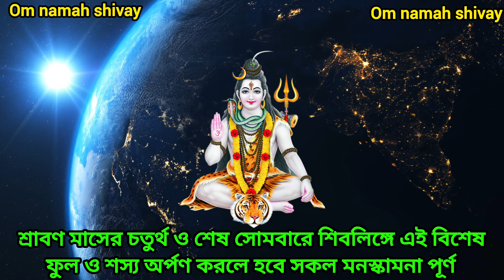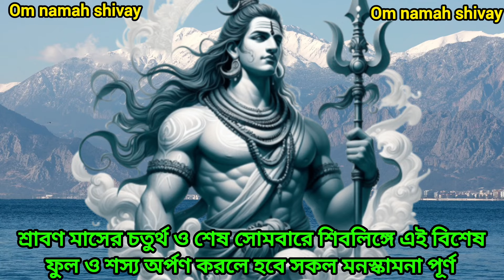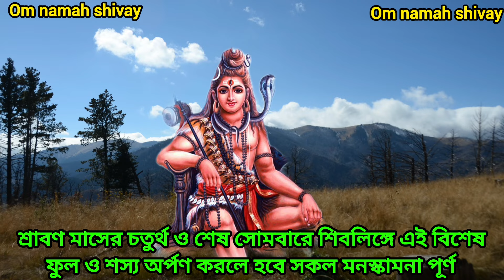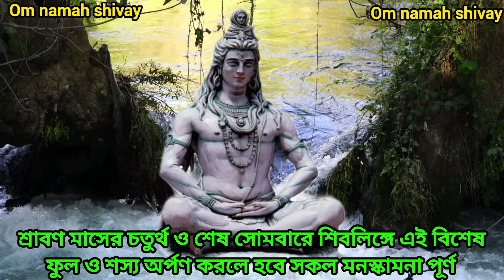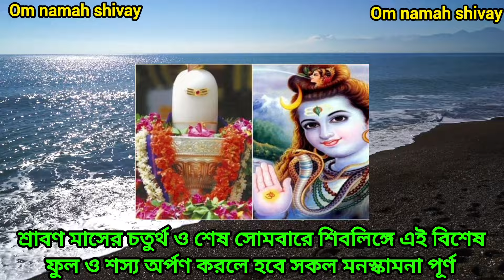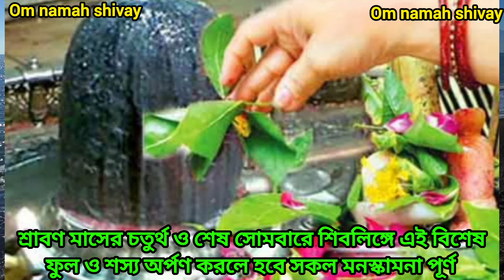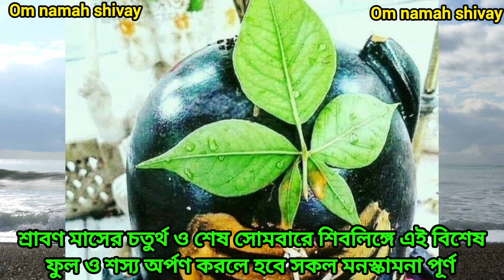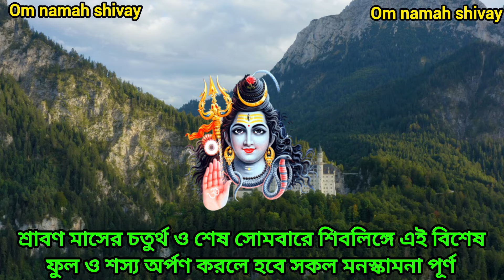শ্রাবণ মাসের চতুর্থ ও শেষ সোমবারে শিবলিঙ্গে এই বিশেষ ফুল ও শস্য অর্পণ করলে হবে সকল মনস্কামনা পূর্ণ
shrabon sombar
shrabon maser niyom
shrabon sombar shiv puja
shiv puja
শ্রাবণ মাস
শ্রাবণ মাসের নিয়ম
শ্রাবণ সোমবারের নিয়ম,শ্রাবণ সোমবার
শিব পূজো
শ্রাবনের শিব পূজো
srabon sombar
srabon sombar 2024
srabon sombar shiv puja
srabon maser shiv puja bengali
srabon maser sombar,srabon sombar shiv puja vidhi
srabon maser sombar korar niyom
srabon maser shiv puja,srabon sombar 2024 date
srabon 2024
sombar shiv puja
srabon sombar shiv puja vidhi bengali
shravan somvar
somvar shiv puja vidhi
srabon shiv puja,srabon sombar 2024 date time
shravan somvar 2024
srabon sobar 2024 date
srabon sombar shiv puja vidhi in bengali
শ্রাবণ মাসের সোমবার
শ্রাবণ মাসের সোমবার করার নিয়ম
শ্রাবণ সোমবার
শ্রাবণ মাস